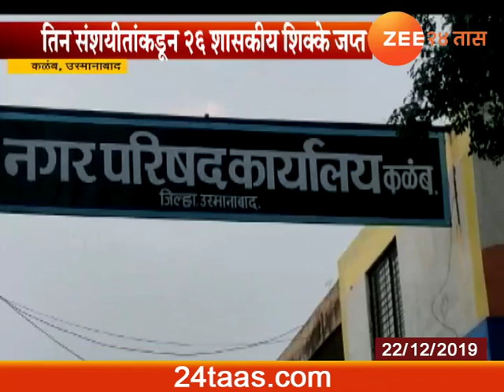उस्मानाबाद | बनावट शिक्क्यांच्या आधारे कर्ज प्रकरण